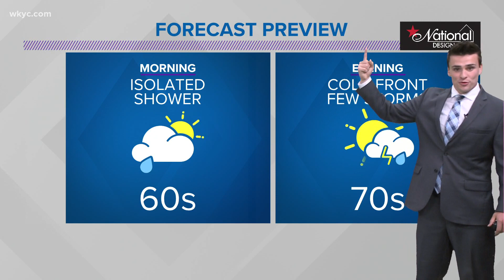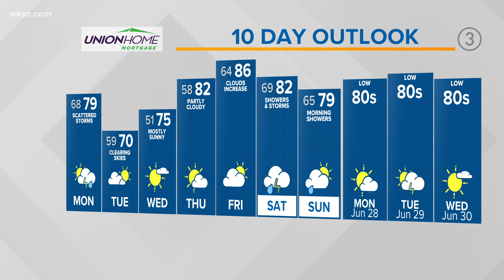Cleveland weather: Severe Thunderstorm Watch in effect for several parts of Northeast Ohio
Check out your Cleveland weather forecast with Meteorologist Matt Standridge.

Watch out for a few more downpours tonight and tomorrow. A low-end severe risk is still in play across Cleveland and the rest of Northeast Ohio. A cold front Monday will dry out us next week.

The first day of summer has started out with some storms close to the lakeshore! Our heat and humidity will continue to help spark some pockets of showers and storms the rest of the evening and overnight. The final rounds for storms will be here Monday afternoon as a cold front clears us out the rest of the week. Get ready for some 70s...